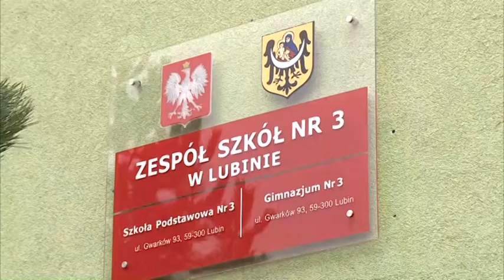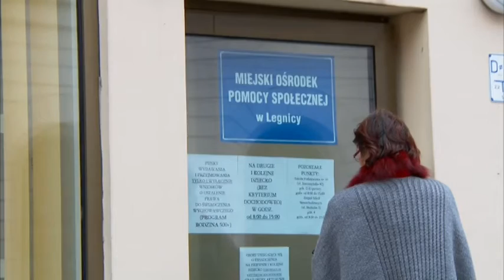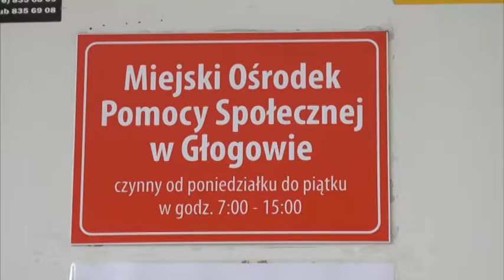Wydarzenia - 01.04.2016 cz.1